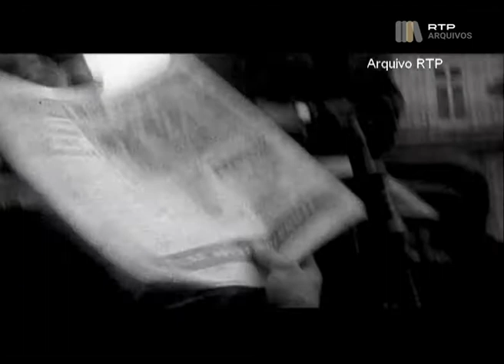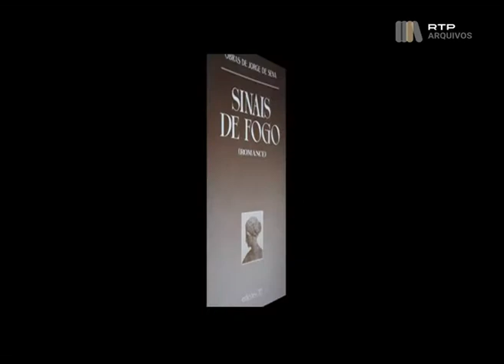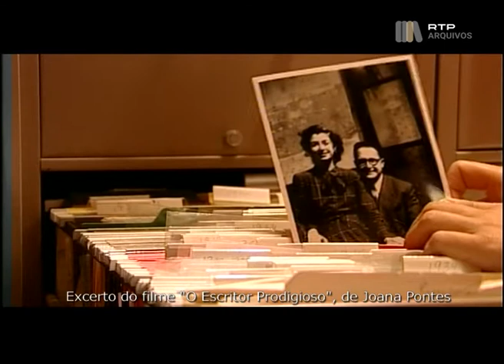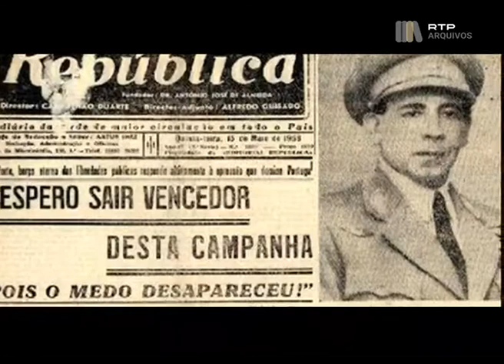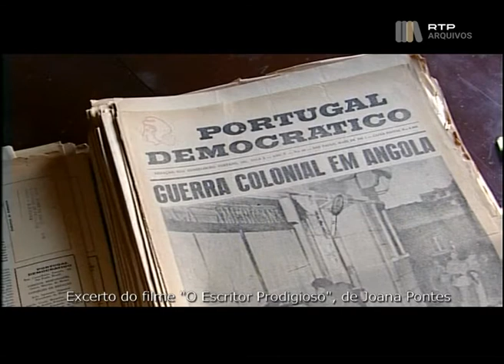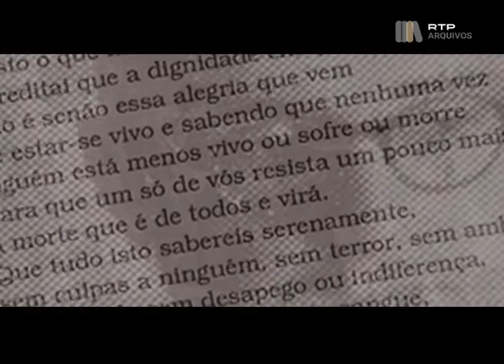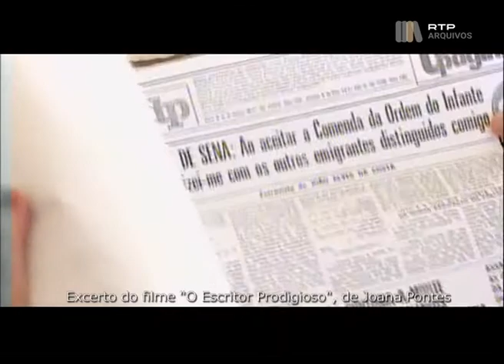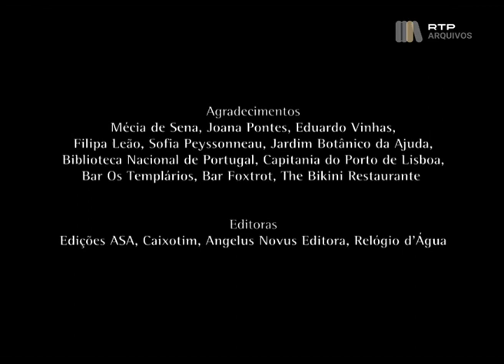Grandes Livros: Sinais de Fogo; De Jorge de Sena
Documentário sobre o romance "Sinais de Fogo", de Jorge de Sena, publicado postumamente em 1979, com a análise do seu contexto histórico e importância no conjunto da obra do autor.

Nome do Programa: "Sinais de Fogo" de Jorge de Sena
Nome da Série:
Grandes Livros
Locais: Portugal
Personalidades: Jorge de Sena, Mécia de Sena
Temas: Artes e Cultura, História
Canal: RTP 2
Menções de responsabilidade:
Argumento: Alexandre Borges
Narração: Diogo Infante
Produção: Sarah Broadbent
Realização: João Osório